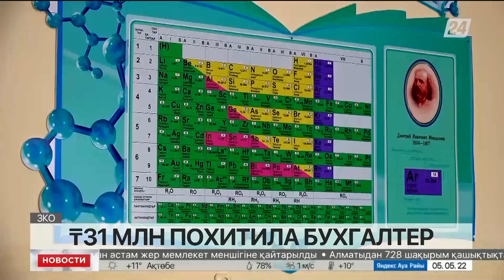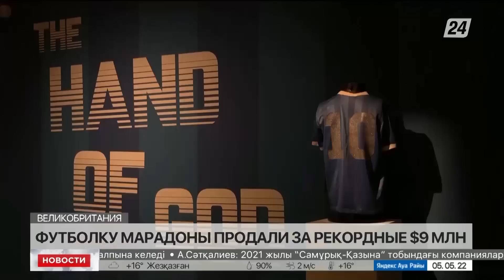Выпуск новостей 10:00 от 05.05.2022